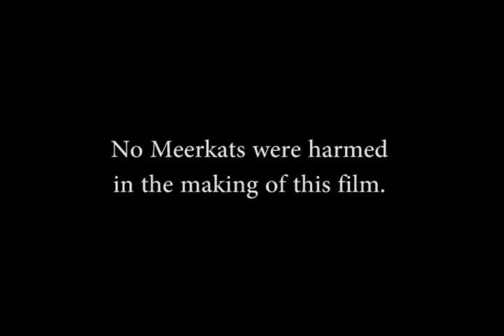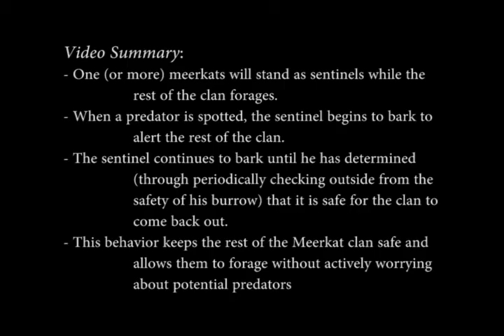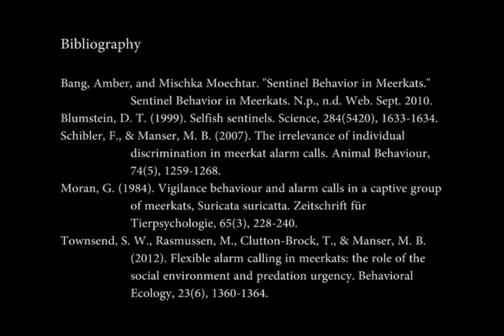Meerkats: Sentinel Behavior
Stop action video about the Meerkat's self-protecting sentinel behavior.